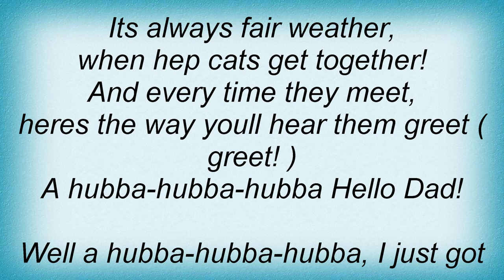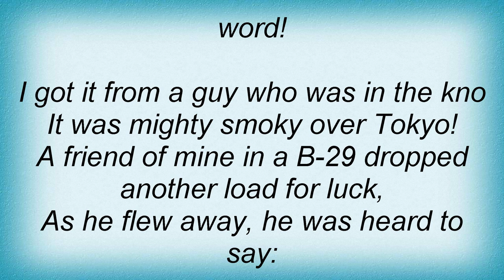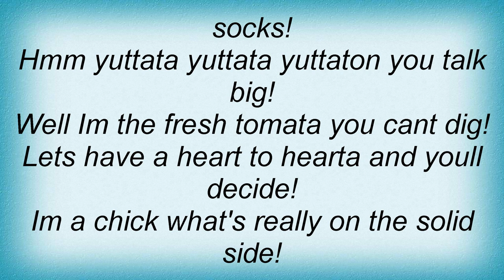17449 Perry Como - Dig You Later Lyrics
17449 Perry Como - Dig You Later Lyrics